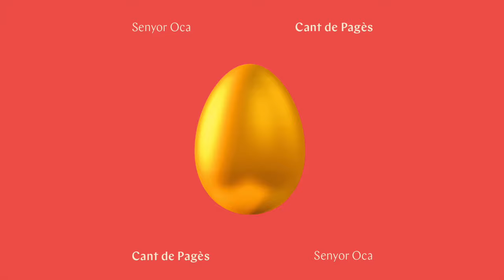Senyor Oca ft Homes llúdriga - Llamantolada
-Gravat i mesclat a Roomlab per Deps / Masteritzat amb Xavi Lek
- Instrumental: Oka miles
- Lletra:
X4 You Know my name,
Saps el nom!
Camino pel carrer i saludo a tots els meus enemics
la por la gelosia i la traïció em miren de reüll
les àvies del meu barri diuen: On va aquest nen tan feliç?
Doncs ja no és cosa d’orgull, és perquè la sang ens bull.
Els punys alçats amunt, a punt, a un segon de ser vençuts
trobant el gust, davant el rumb
la fusta emmarca l’art del BomBap
però això ningú ho sap
No amb la força, a cops de forca
sinó amb la llum dels Homes Llúdriga, “Work up”!
Això és música perquè la vida sens emporta
Guanyant amor, perdent salut, salutacions de l’ou que
dins està un pollet ballant volent trencar la closca
meravellat per moure el mont l’amor serà l’aposta
Naturalesa, vetllem per la natura il·lesa,
mai et quedis boca-vedat per la bossa que més et pesa
carregant per ingenu un bon sac de pedres
no donis les mans, mira els ulls de qui intenta fer-la.
X4 You Know my name, Saps el nom!
Saps el meu nom aquí cuidem els actes
quan les oques i les llúdrigues s’ajunten sense impacte
amb el Bomshakalaka, trenca el coll se’t mou la laca
no és fer una ressenya de ressaca.
I amb el Sergi, un bon cop de puny sobre la taula
amb el Rap de la Terra com a arma
amb jocs de paraules i removent consciències
amb uns valors que ens diferencien de la resta
Eh! Ara tu ja saps com va
quan sonen per els barris per allà on vas
deixen al rastre una empremta bestial
fan la conya però s’ho passen pipa amb els animals
Ens diuen, molt bé comença a funcionar
però no saben tot el que s’amaga just al costat
ara els hi sembla que és la ostia és ser algú especial
però sincerament és tot més normal.
Llúdrigues i oques se’t queda cara d’idiota
quan passen la mà per la cara encara estàs assimilant
oh! shimishimi yah deixe-ho ja!
“vaciles” a dojo es tornen bojos quan estem cantant
Ah! Us estem cridant a files
jo he crescut amb Slum Village
benvinguda a l’estampida
tres tronats i l’Oka Miles mai ho has vist en vida.
Naltrus no parlem de “Plays” no parlem de “Cash”
uns compren els seguidors, aquí els hem guanyat
no es pot cantar els segadors sense el puny alçat
 toca el dos valoro l’esforç però no tens edat.